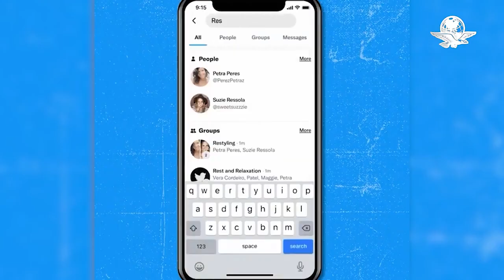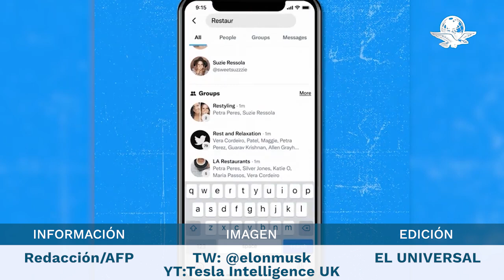Mientras el destino de Twitter es inseguro, Musk hace encuesta sobre restitución de cuenta de Trump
Musk, también patrón de Tesla y SpaceX, está bajo fuego desde que asumió la conducción de Twitter al comprarla en 44 mil millones de dólares